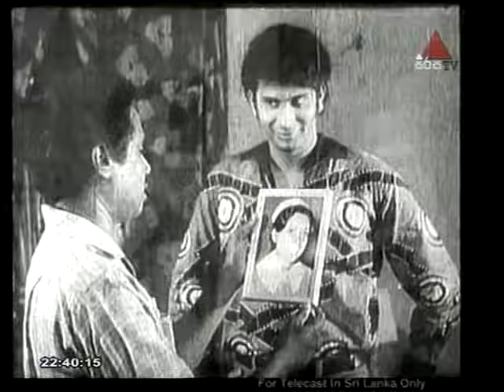"Ma Prathana" - H. R. Jothipala and Anjeline Gunathilake (Lasanda, 1974)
Music Director - Premasiri Khemadasa / Film Director - K. A. W. Perera / Actors - Tissa Wijesurendra / Janaki Kurukulasooriya / Freddie Silva